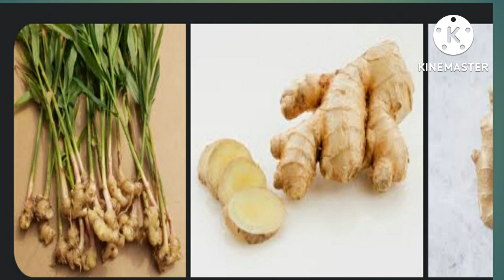బయటకు వెళ్ళేటప్పుడు ఇలా చేయండి అంత విజయమే. శుభమే